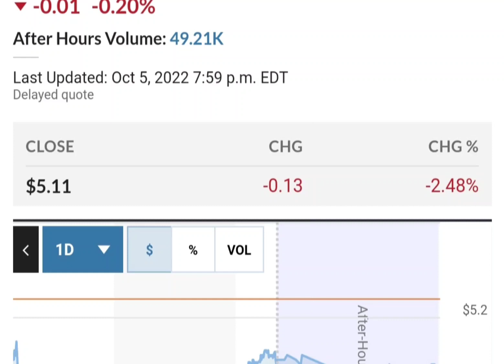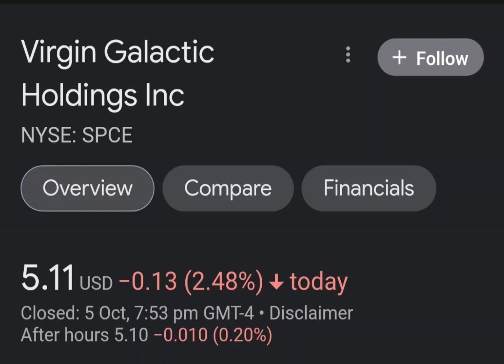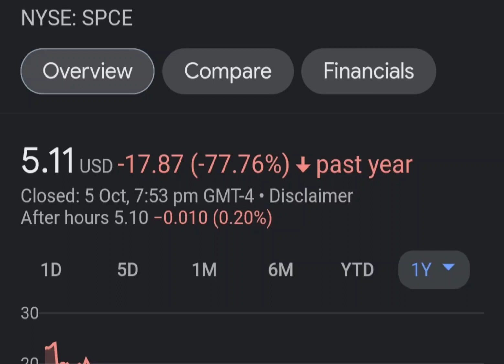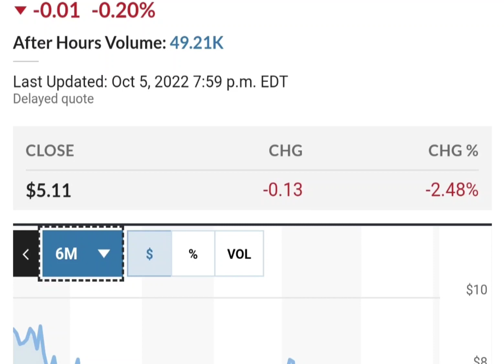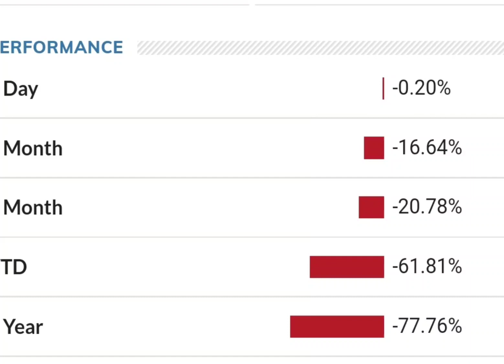Should you buy SPCE Stock Virgin Galactic Holdings Stock Price Prediction 2022